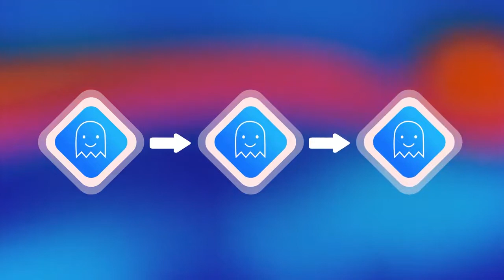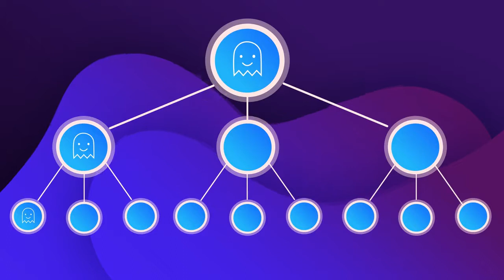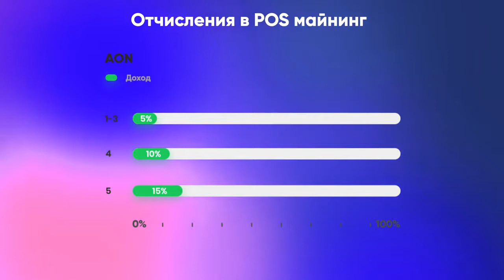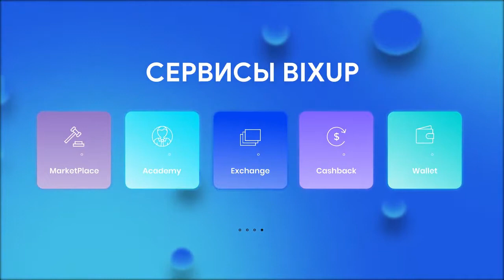BixUp. Заработай за один цикл от 700 btc!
Мои контакты:
➤ Skype = margofm2